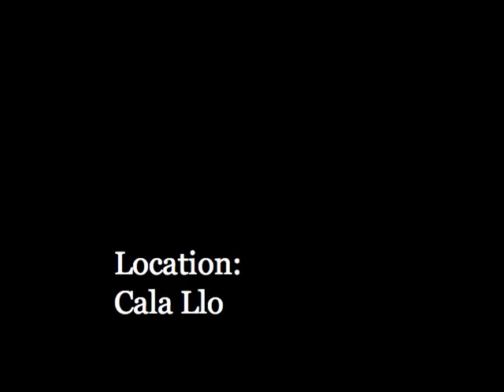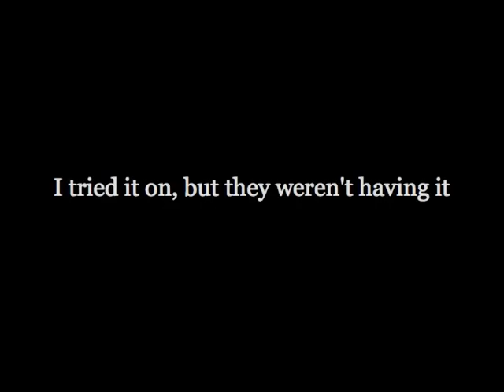Cala Llonga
It's not all sun, sand, sex and Sky Sports on the Balearics. Here is a series of random images taken in homage to the Mediterranean's peerless reputation for fine holiday weather.